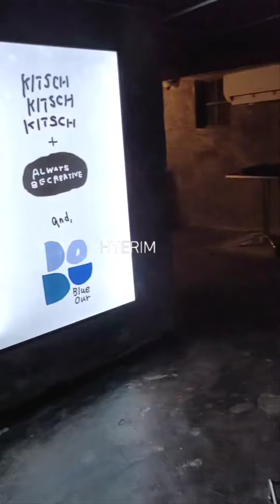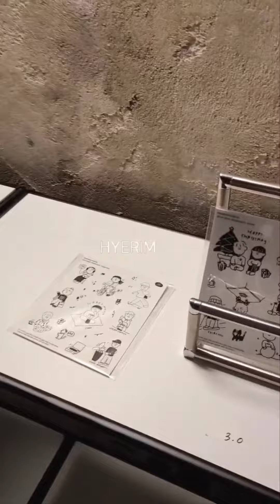춘천 웨이브하우스 라떼 🎶🎵wavehaus#셀프인테리어 우두동 카페 주택 주택개조카페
♬♪♩셀프인테리어#카페

๑′ᴗ‵๑

create your newwave

No one can live as hard as a stone.

Sometimes

it's shaken by the wind and waves.

When that happens,

focus on the sound of

waves and wind.

It's just a wave.

wavehaus 모던&심플 인테리어🧚‍♀️